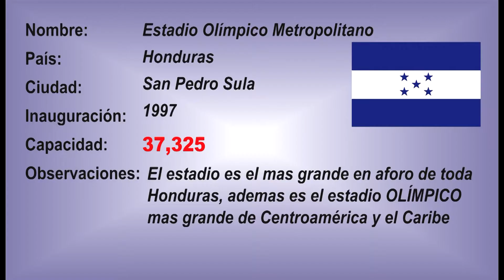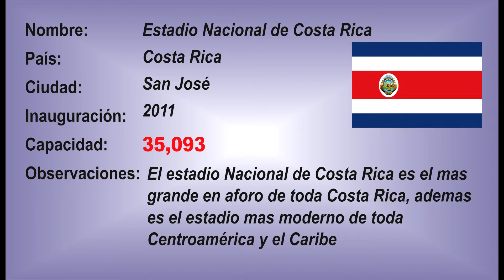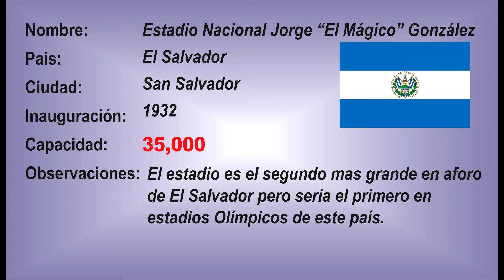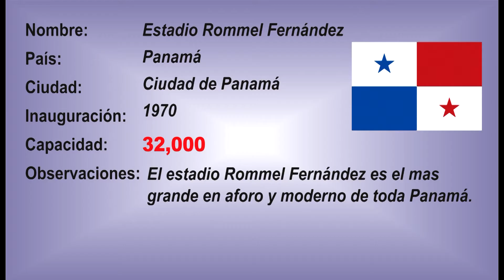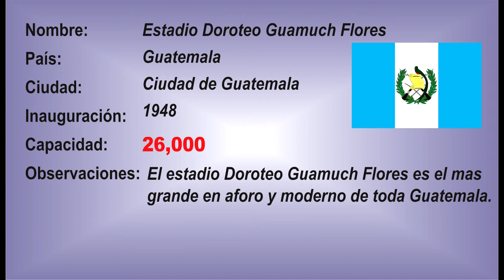Los Estadios Olímpicos mas grandes de Centroamérica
Hola en esta ocasión veremos solo el aforo del principal estadio olímpico de cada país, desde el mas grande hasta el pequeño, recuerden solo son estadios olímpicos, no cuentan otros estadios.